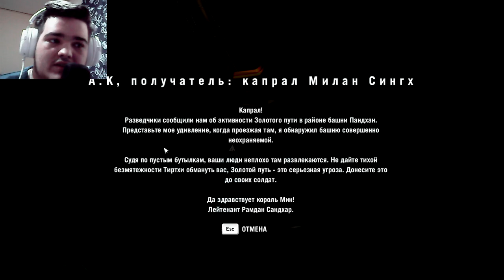ЗАДАНИЕ АМИТЫ.. МЫ В СНЕЖНЫХ ГОРАХ? ► FAR CRY 4 [#6]